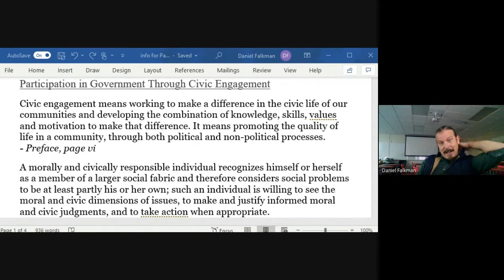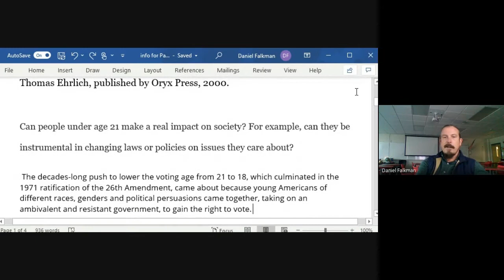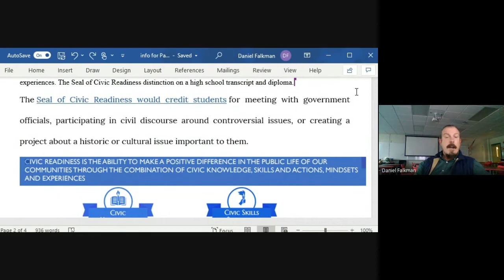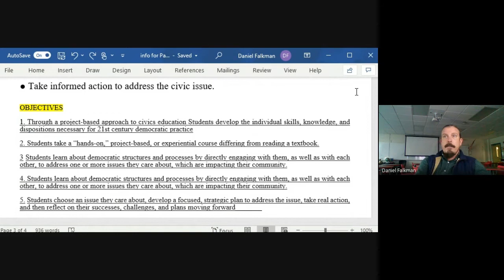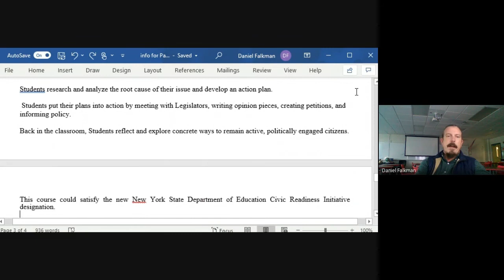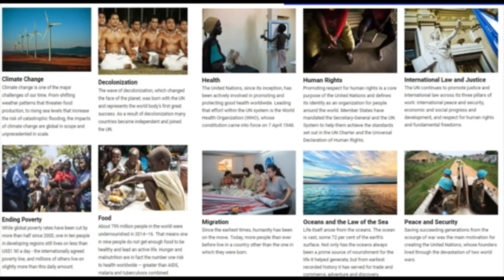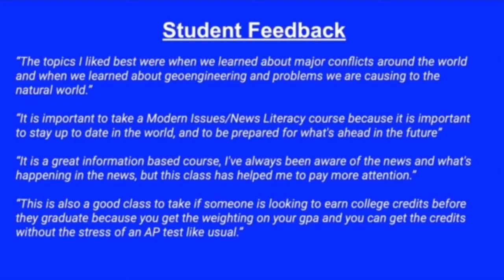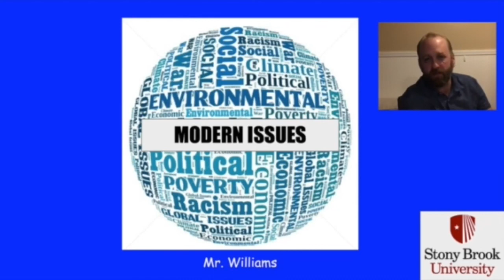EIHS - Social Studies Elective courses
Social Studies Electives -
AP European History
AP Psychology
Criminal Justice
Holocaust , Bigotry, and Hatred Across the Globe
Modern Issues and the Influence of the Media
Psychology I
Psychology II
Sociology

Director of Humanities
Dr. Sara Anderson